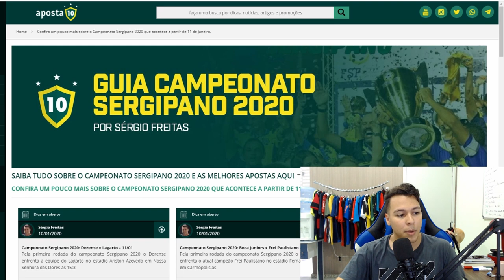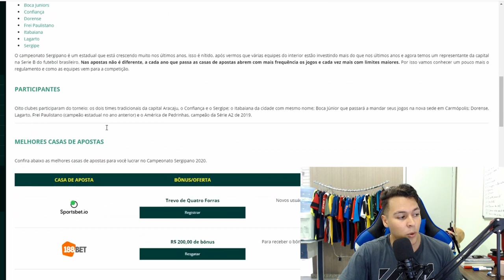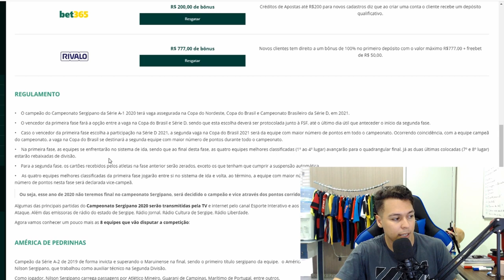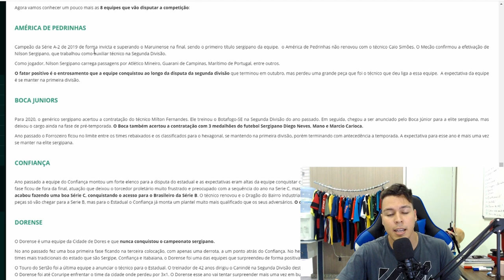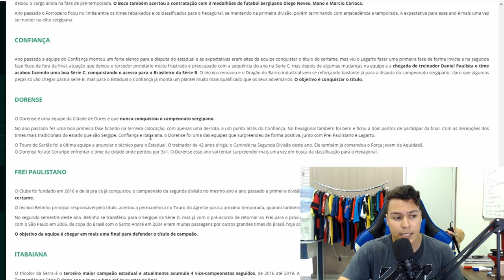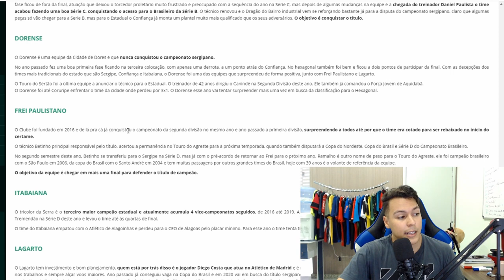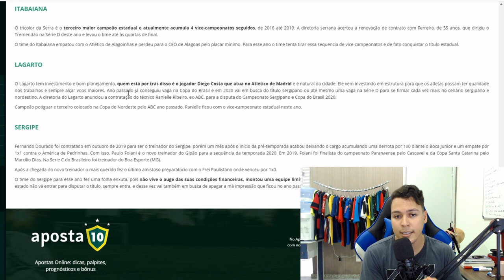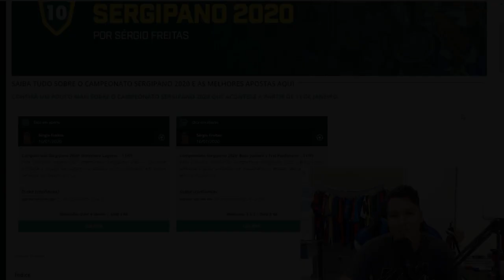COMO APOSTAR NO CAMPEONATO SERGIPANO 2020